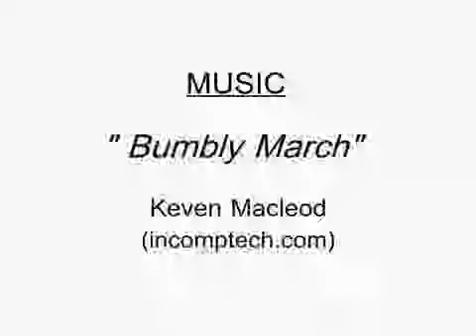Super Mario Goomba's BIG dream